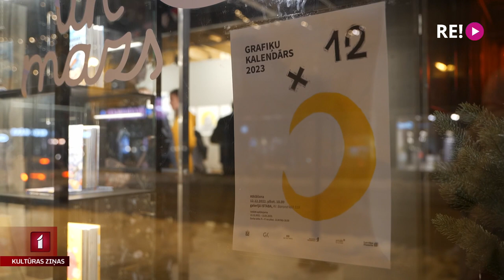“Grafiķu kalendāra 2023” oriģinālu izstāde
Jau astoņu gadus turpinās tradīcija decembrī izdot “Grafiķu kalendāru”. Tajā apkopoti 13 topošo mākslinieku darbi, kas tapuši Latvijas Mākslas akadēmijas grafikas darbnīcā. Vakar galerijā “Istaba” atklāta nākamā gada kalendāra orģināldarbu izstāde, notika arī jaunā kalendāra svinīga atklāšana. Ar jaunajiem grafiķiem tikās Līga Gaigala.